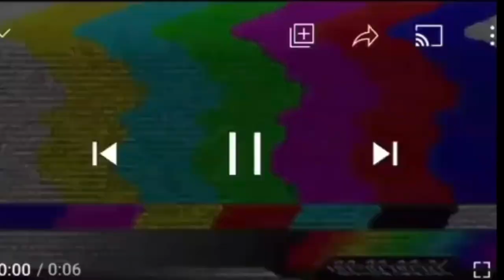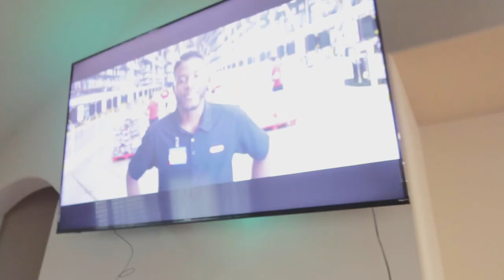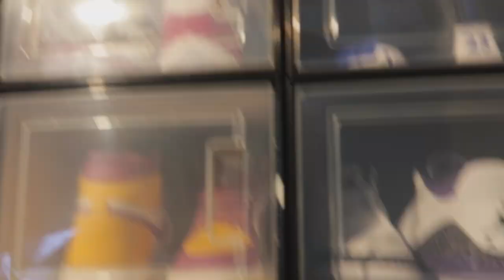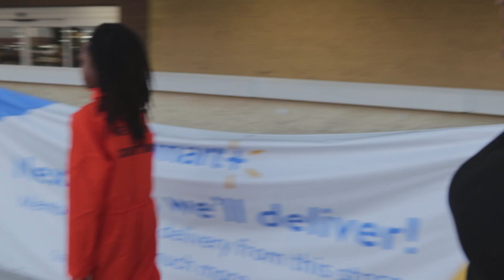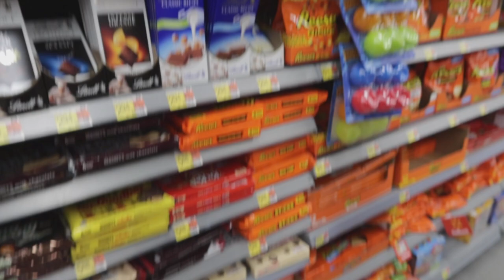MY WIFE SURPRISED ME WITH THE IPHONE 14 PRO MAX!! *DOLCE AND NESHA*